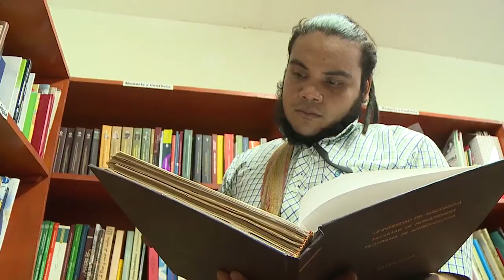BA432 UNIMAGDALENA RATIFICA ALTA CALIDAD EN CLASIFICACIÓN NACIONAL DE GRUPOS DE INVESTIGACIÓN E INVE